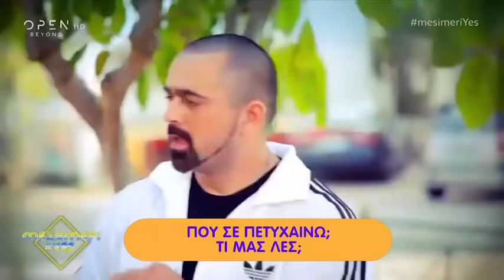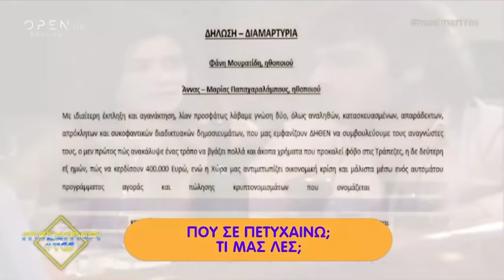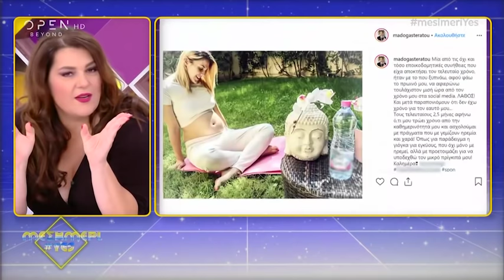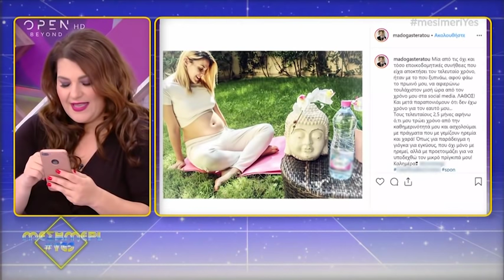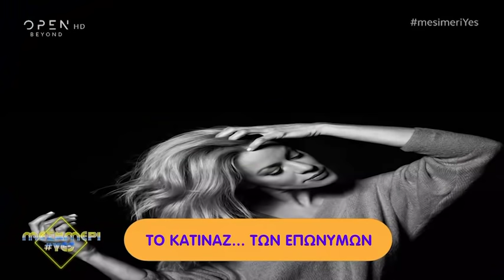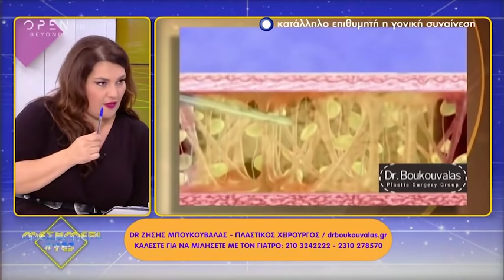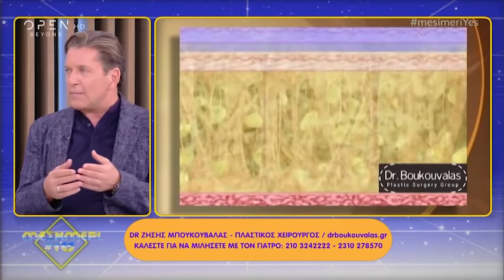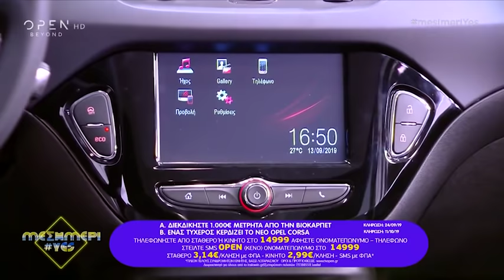Μεσημέρι Yes 17/9/2019 | OPEN TV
Η Κατερίνα Ζαρίφη, ο Παύλος Σταματόπουλος και ο Ηλίας Γκότσης με τη βοήθεια του τηλεοπτικού κοινού βαθμολογούν και σχολιάζουν τη showbiz και τις αναρτήσεις των διασήμων στα social media. Το θέμα που ξεχώρισε στην σημερινή εκπομπή, η αποκάλυψη του φύλου του παιδιού που περιμένει η Μαντώ Γαστεράτου.